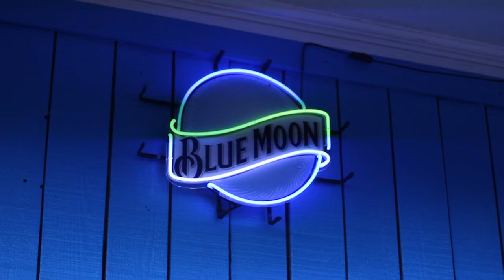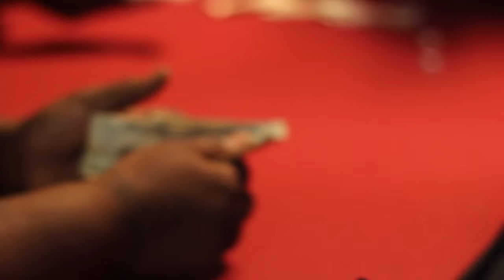YOUNG POPULAR LISTENING PARTY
(UWG) CRACK GANG
FILMED BY BILLION BABY (BillionWayz Films)